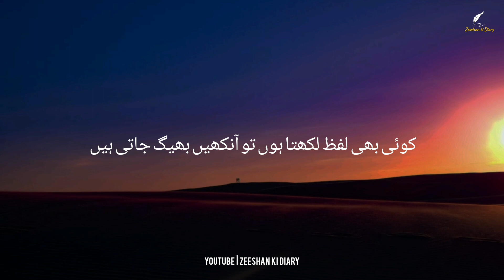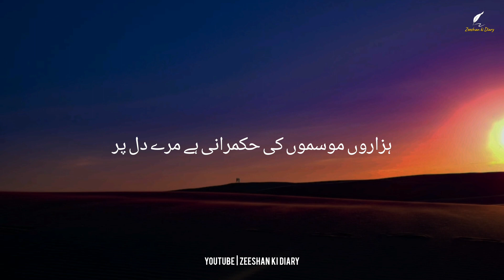Aankhain Bheeg Jati Hain | Urdu Poetry | Sad Poetry | Status